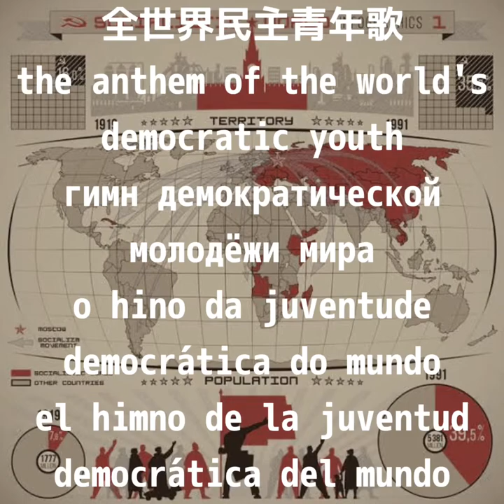【全世界民主青年歌】 【the anthem of the world's democratic youth】 【гимн демократической молодёжи мира】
【全青年民主青年歌】1947年
作曲: アナトリー・グリゴリエヴッチ・ノヴィコフ
作詞:レフ・オシャーニン